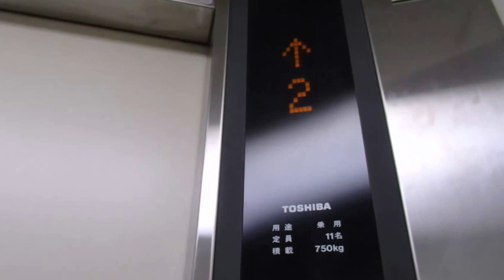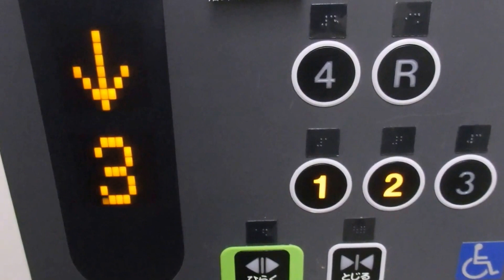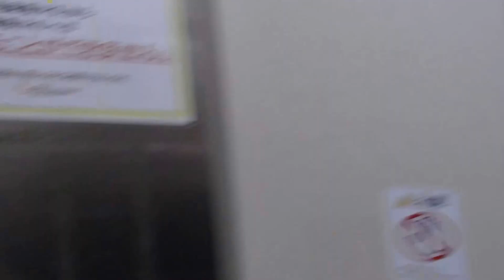三井アウトレットパーク マリンピア神戸立体駐車場P3のエレベーター（東芝製）その３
三井アウトレットパーク マリンピア神戸立体駐車場P3のエレベーターです。今回は左側で上り右側で下りを撮影しました。1階のみ乗り場に防犯モニターがあります。液晶画面ではなかったので残念でした。この立体駐車場は新しくできました。この立体駐車場は2つありP3とP4という名前になっています。撮影当時P4の立体駐車場は閉まっていたのでエレベーターは休止中になっていました。是非ご覧ください。